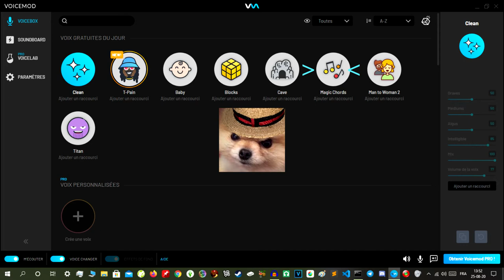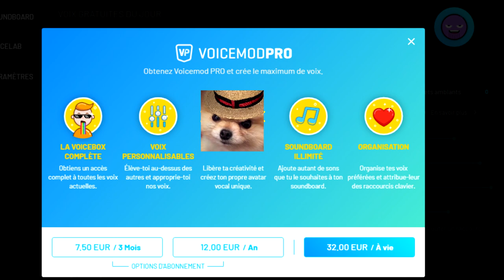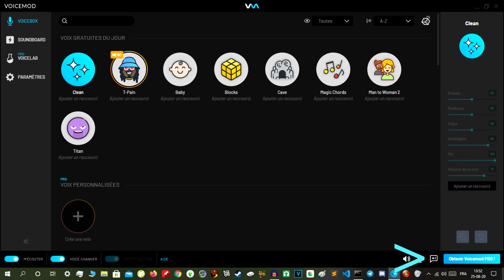Présentation du logiciel Voicemod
Je vous montre comment j'utilise voicemod.